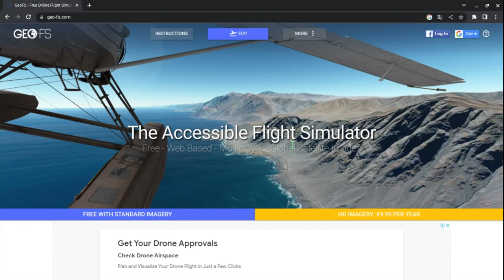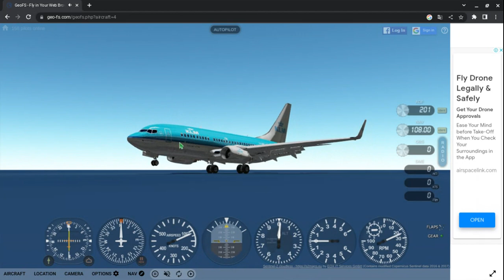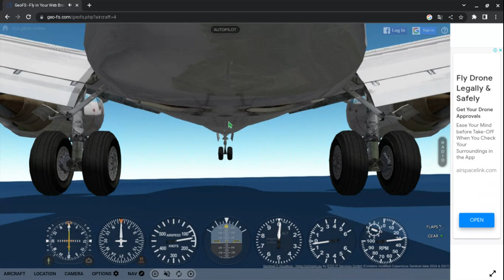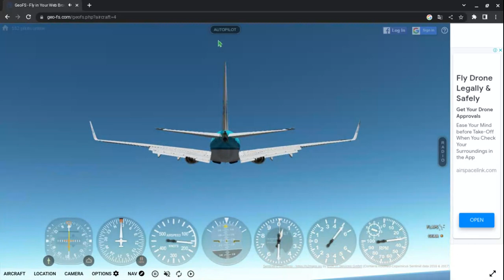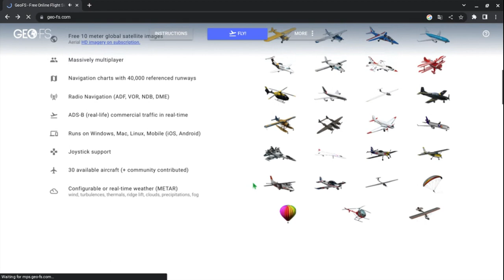doing a bUTteR landing with a boeing 737-700 in 5 diffent cams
hey guys its a free flight simulator on browser just search geofs and enjoy

ps sub guys enjoy